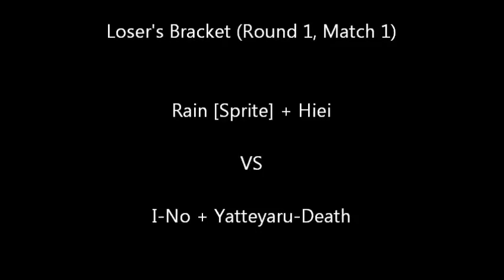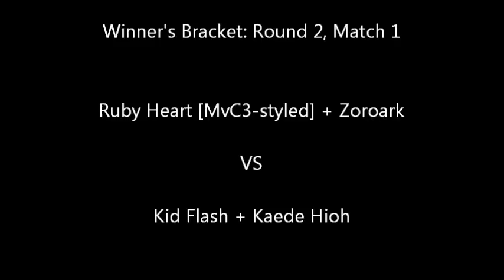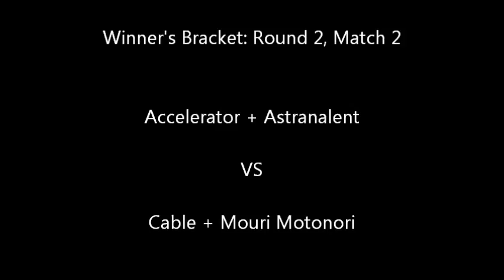MUGEN Random Simul Tournament: ROUND 2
It's been a day without any new requests, so we go back to the Random Simul Tournament: Tonight we've got both matches of the first Loser's Bracket round and both matches from Winner's Bracket Round 2, for a total of four matches.

Rain [Sprite] + Hiei VS I-No + Yatteyaru-Death (0:00)

Liu-Kang + GaoGaiGar VS Kintaro + F91 (1:38)

Ruby Heart [MvC3-styled] + Zoroark VS Kid Flash + Kaede Hioh (3:28)

Accelerator + Astranalent VS Cable + Mouri Motonori (4:58)